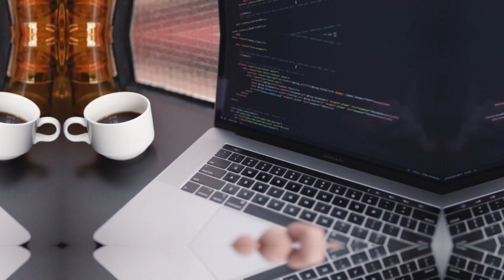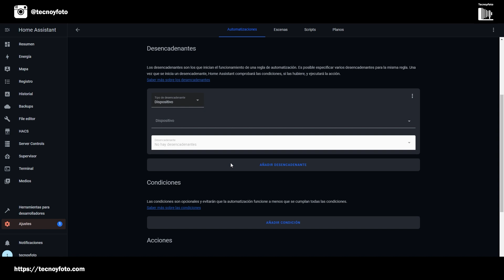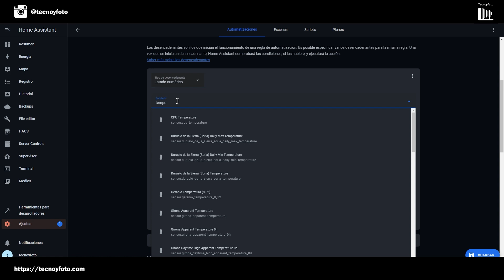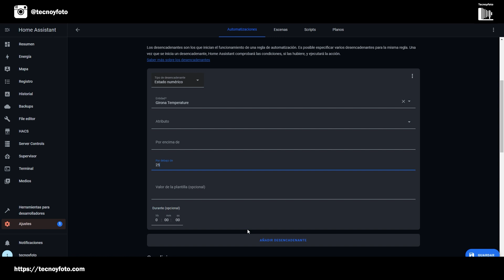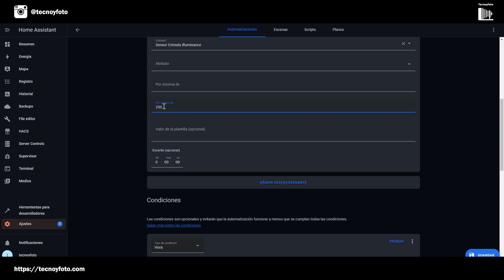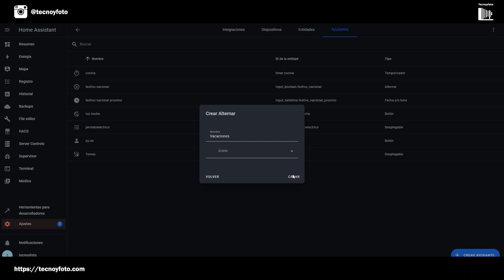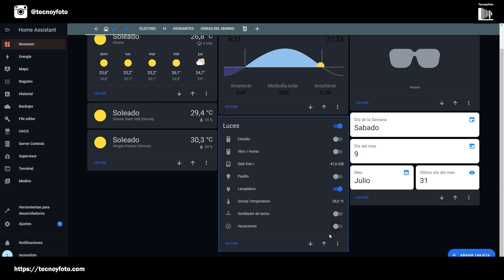Automatizaciones para VACACIONES en Home Assistant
En el periodo vacacional, nuestra casa queda sola y expuesta al peligro de ser asaltada. Vamos a ver algunos tips para hacer que nuestro Home Assistant simule que estamos en casa.